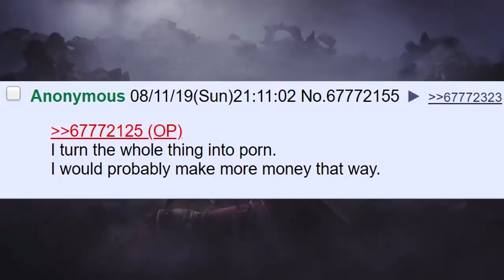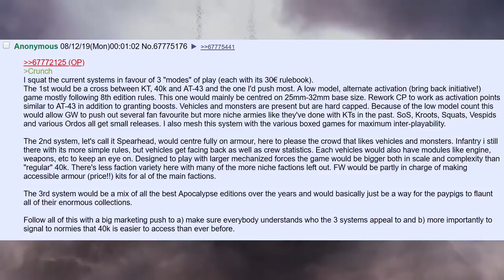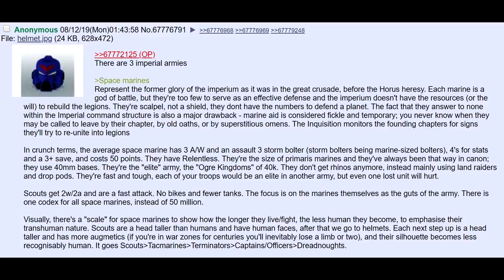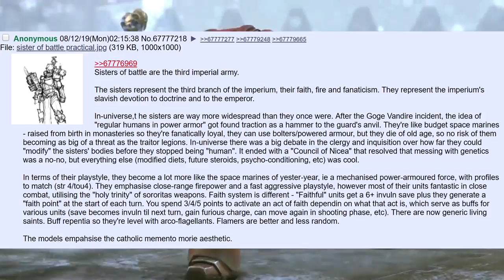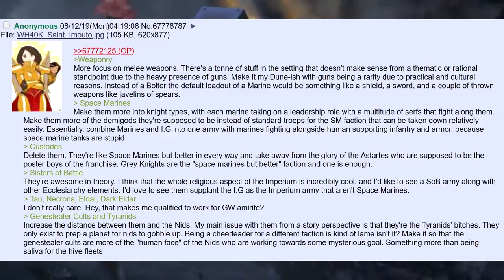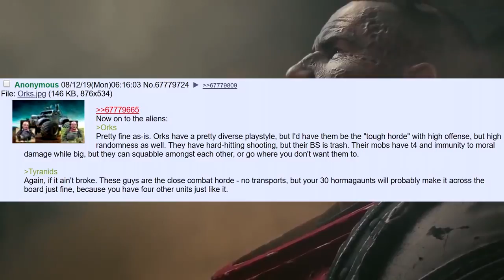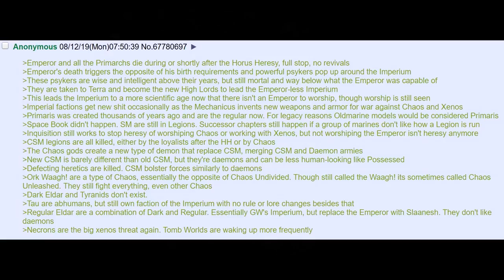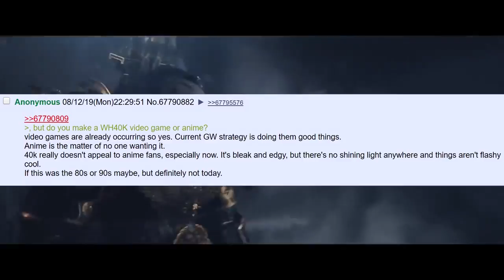If You Had Complete control Over GW What Would You Do?